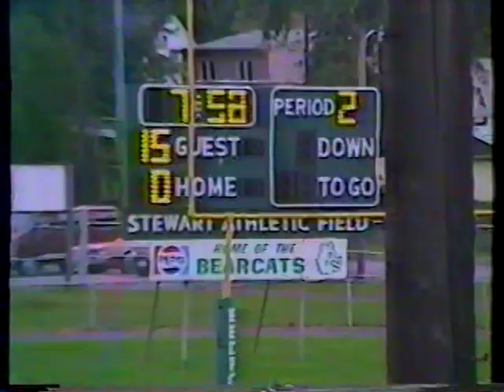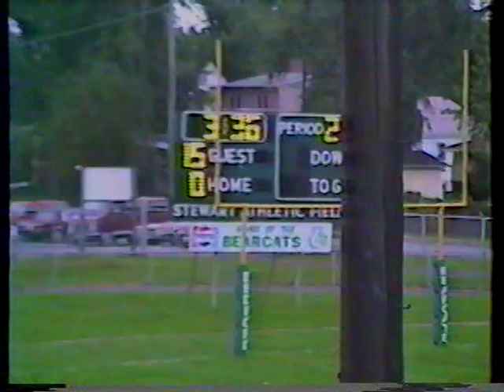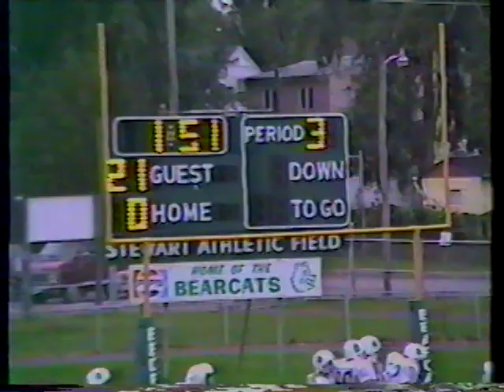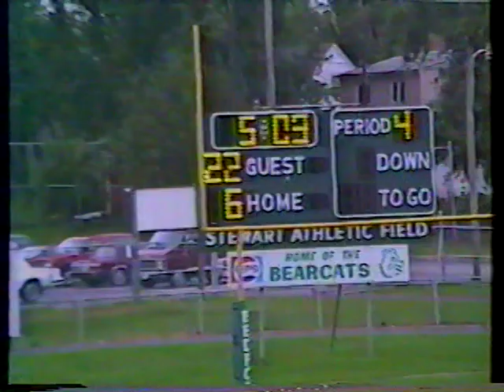1990 MHS vs Bedford Part 2 (Sophmore)